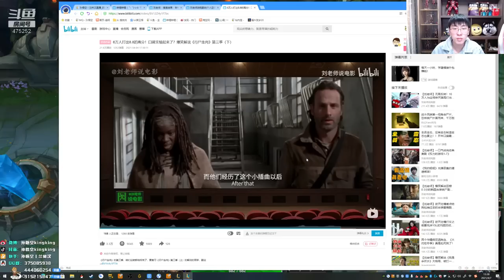【猴哥】蘭林漢悟空：悟空VS蓋倫 國服 就你還要舉世界我就是你的世界（20210409P7）